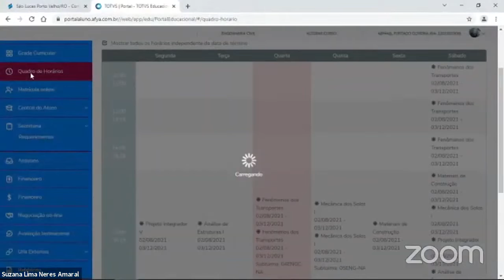Quadro de horários